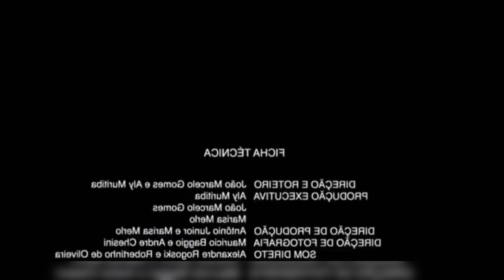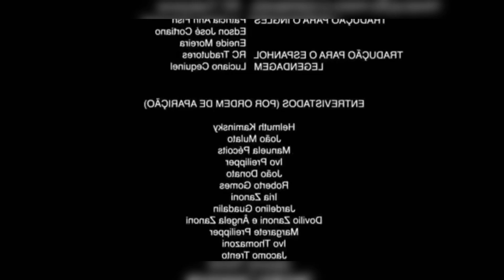BENDY JOGA - Free Fire #1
Amino: Papyrus_da_Batata

Créditos:

Todos os direitos a Garena e seus respectivos criadores